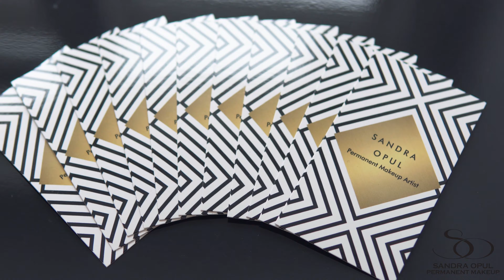Microblading Eyebrows Procedure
Watch Sandra Opul performing microblading eyebrows & ombre eyebrow shading. This combined permanent makeup technique is the most popular at Sandra Opul Studio. As you can see the result is so natural looking.

It takes a great permanent makeup master, good quality pigments and, of course, talent to deliver such perfect permanent makeup results. That's what Sandra Opul is famous for.